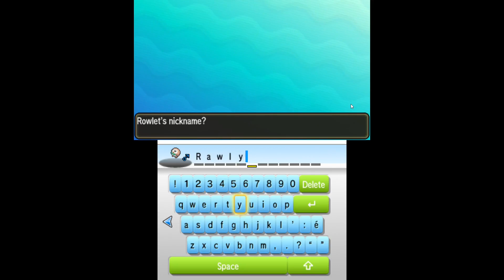Pokemon moon choosing Rawlett as my first pokemon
i will go through it and upload video of it thankyou.